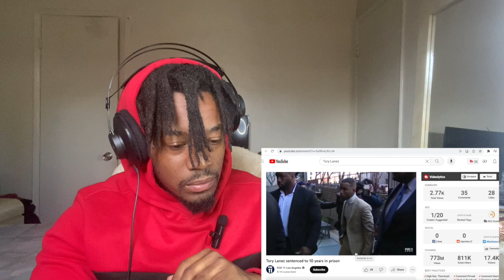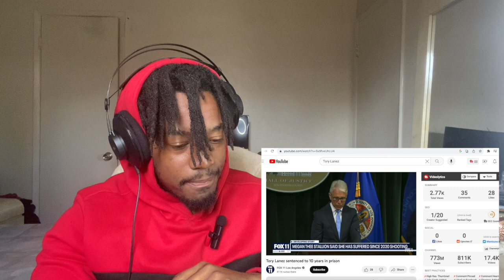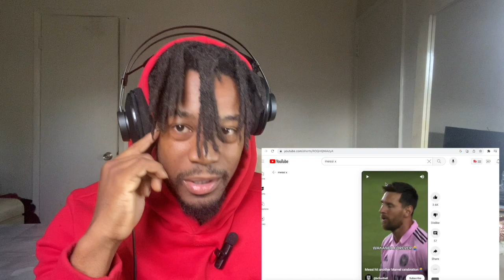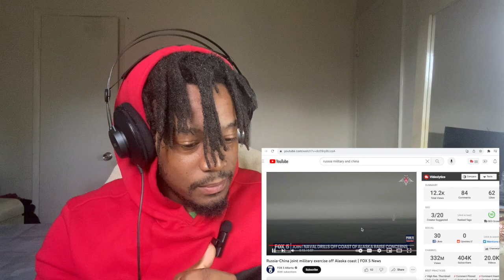So What Tory Lanez Sentenced to 10 years To Prisons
The Polish government announced on Wednesday it is planning to deploy an additional 2,000 troops to its border with Belarus, twice the number the Border Guard agency had requested.

In an interview with state news agency PAP, a deputy interior minister, Maciej Wasik announced the decision, accusing Minsk of organising illegal migration.

However, the fallout from Russia's war against Ukraine has brought other concerns, including the presence of Russia-linked Wagner group mercenaries in Belarus this summer after their short-lived mutiny in Russia.